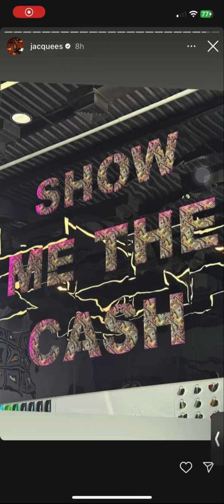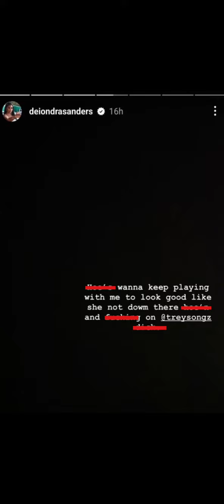TREY SONGZ VS. JACQUEES *DUBAI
Aftermath of what JACQUEES describes as a scuffle between himself and Trey Songz in Dubai.. the rules are fierce let’s hope everyone a safe return home.